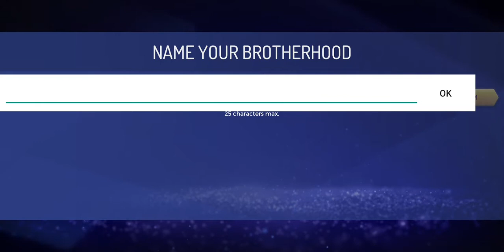Assassin's Creed Rebellion Gameplay Walkthrough Part 1 - Android